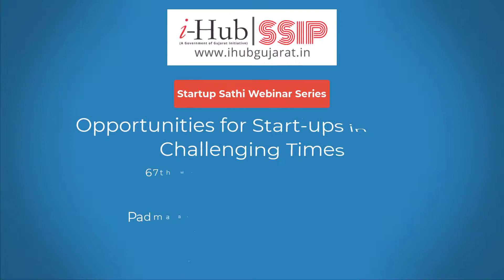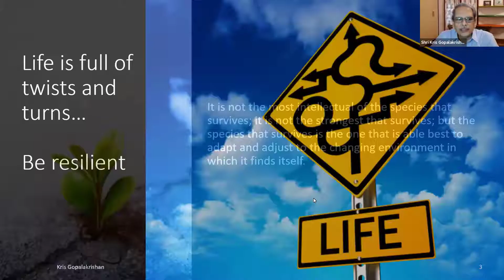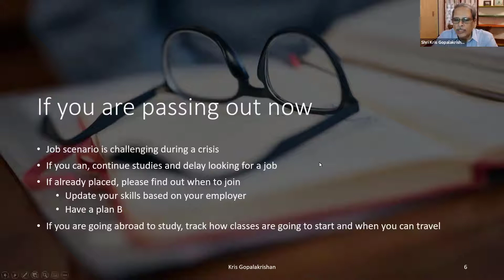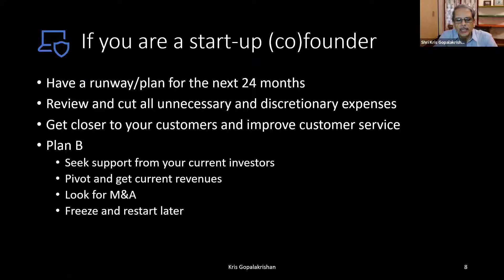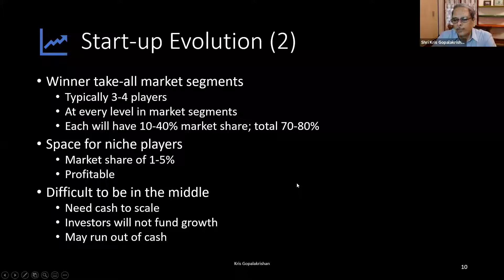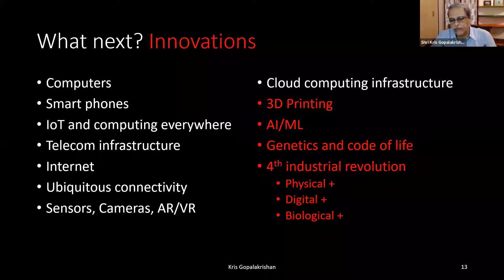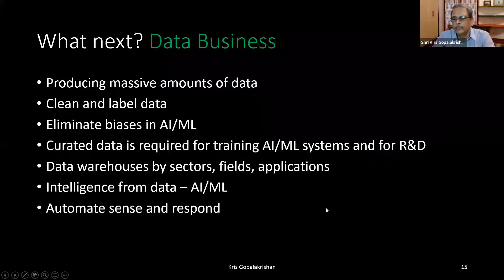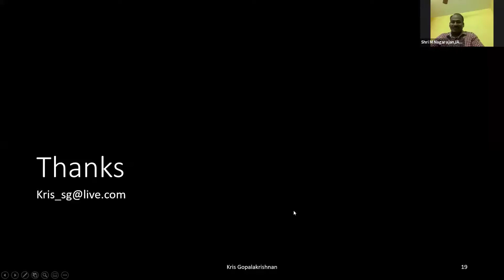Opportunities for start ups in these challenging times by Padma Bhushan Shri Kris Gopalakrishnan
On 7th June 2020 under the webinar organized by iHub & SSIP, Padma Bhushan Shri Kris Gopalakrishnan (Co-founder, Infosys) had a Fireside Chat with Shri M Nagarajan & Anju Sharma IAS where he shared the insights with participants/ Startup enthusiasts about “Opportunities for Startups in these challenging times”

[Some Highlights from the session]

- There is a silver lining in reaching opportunities and that is the approach in reaching them which makes the difference.
- It is not the most intellectual of the species that survives; it is not the strongest that survives; but the species that survives is the one that is able best to adapt and adjust to the changing environment in which it finds itself.
- Life is full of twists and turns… BE RESILIENT.
- Future is not a linear extrapolation of the past. Future is created integrating past experiences, inventions and innovations till today, and current circumstances.
- Addition or removal constraints influence the future.
- It is deeply influenced by leaders and entrepreneurs.
- A disruptive technology or crisis can accelerate change.
- We are always looking for a faster, better,cheaper way to do things - using better tools and technology.
- What’s next in Innovations:
i) AI/ML
ii) 3D Printing
iii) Genetics and code of life
iv) 4th Industrial Revolution

- What’s next in the Industry sector:
i) Healthcare - with IoT, connected devices, telemedicines, genomics, etc.
ii) Media & Entertainment - streaming content, asynchronous, interactive, shared experiences.
iii) Financial services - payment, finance coach, account aggregator.
iv) Restaurants - Dining service, take-out services, cooking lessons, delivering semi-cooked ingredients, digital customer interface.

- What’s next in the Data Business:
1. Producing massive amounts of data
2. Clean and Label Data
3. Eliminate biases in AI/ML
4. Curated data
5. Data warehouses by sectors, fields, applications
6. Intelligence from data - AI/ML
7. Automate sense and respond

- What’s next in India Opportunity:
1. Large consumer base
2. Enabled on smart phones & ubiquitous connectivity
3. IoT and Intelligence embedded in devices & appliances
4. AI/ML to automate intelligence gathering and responses
5. Digital technology for access and inclusion
6. Third biggest startup ecosystem in the world and with access to funding
7. Experienced entrepreneurs and mentors
8. Best place to test new solutions and models
9. Government support to innovations and startups